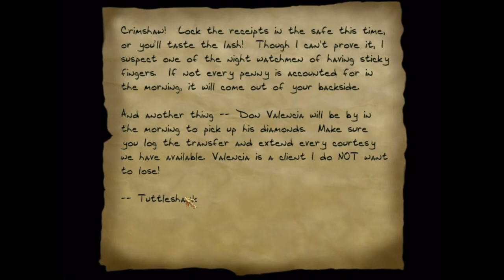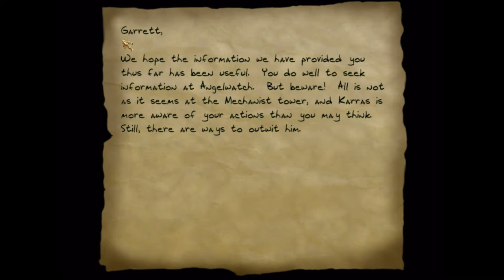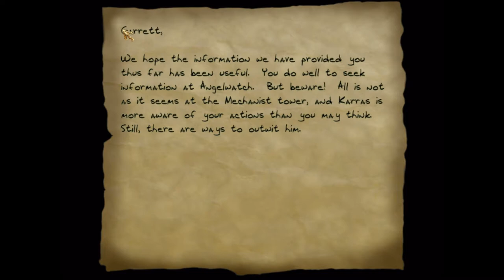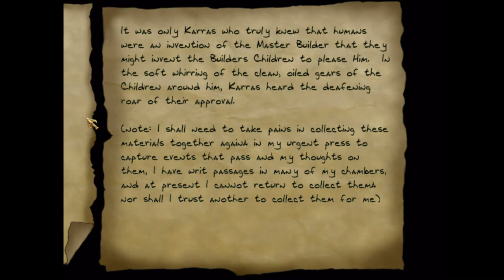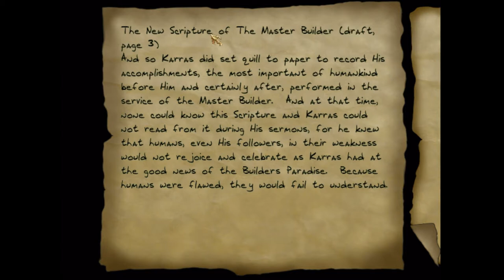Thief 2 Ep. 9 - The Rooftops to Angelwatch